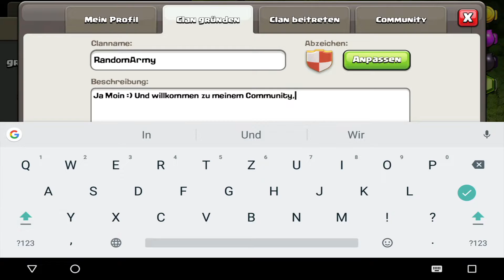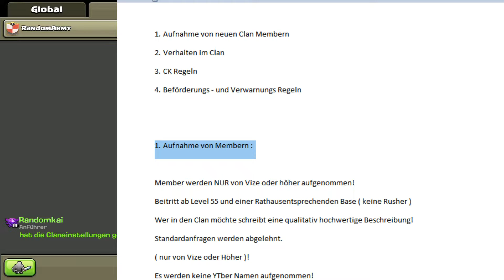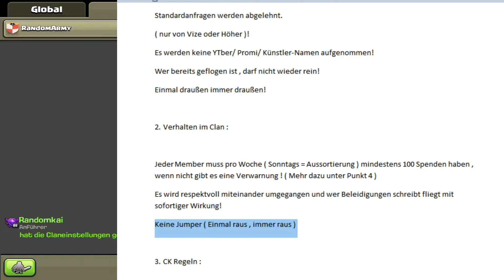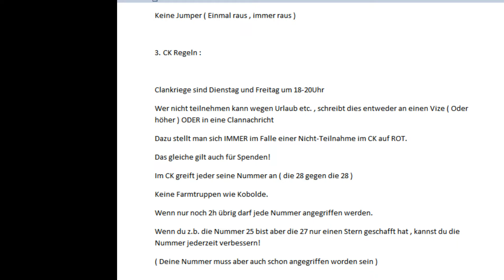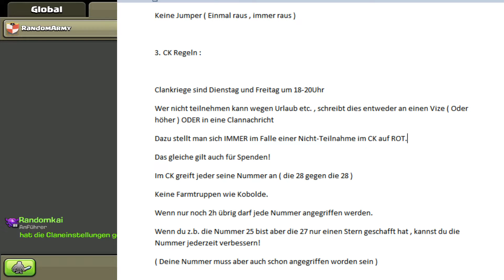Ein NEUER Clan?! | Clash Of Clans Infovideo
Let's Play Clash Of Clans [ Blind | 1080P | 60 FPS | Android | German / Deutsch ] Ein NEUER Clan?! | Clash Of Clans Infovideo

Du willst mehr von Clash Of Clans sehen? Dann lass' doch ein Abo da und joine der Randomarmy

Das sind die offiziellen Regeln des Clash of Clans Clan der Randomarmy!
Bei den folgenden Regeln wird in mehreren Abschnitten unterteilt :

1. Aufnahme von neuen Clan Membern
2. Verhalten im Clan
3. CK Regeln
4. Beförderungs - und Verwarnungs Regeln

1. Aufnahme von Membern :

Member werden NUR von Vize oder höher aufgenommen!
Beitritt ab Level 55 und einer Rathausentsprechenden Base ( keine Rusher )
Wer in den Clan möchte schreibt eine qualitativ hochwertige Beschreibung!
Standardanfragen werden abgelehnt.
( nur von Vize oder Höher )!
Es werden keine YTber/ Promi/ Künstler-Namen aufgenommen!
Wer bereits geflogen ist , darf nicht wieder rein!
Einmal draußen immer draußen!

2. Verhalten im Clan :

Jeder Member muss pro Woche ( Sonntags = Aussortierung ) mindestens 100 Spenden haben , wenn nicht gibt es eine Verwarnung ! ( Mehr dazu unter Punkt 4 )
Es wird respektvoll miteinander umgegangen und wer Beleidigungen schreibt fliegt mit sofortiger Wirkung!
Keine Jumper ( Einmal raus , immer raus )

3. CK Regeln :

Clankriege sind Dienstag und Freitag um 18-20Uhr
Wer nicht teilnehmen kann wegen Urlaub etc. , schreibt dies entweder an einen Vize ( Oder höher ) ODER in eine Clannachricht
Dazu stellt man sich IMMER im Falle einer Nicht-Teilnahme im CK auf ROT.
Im CK greift jeder seine Nummer an ( die 28 gegen die 28 )
Keine Farmtruppen wie Kobolde.
Wenn nur noch 2h übrig darf jede Nummer angegriffen werden.
Wenn du z.b. die Nummer 25 bist aber die 27 nur einen Stern geschafft hat , kannst du die Nummer jederzeit verbessern!
( Deine Nummer muss aber auch schon angegriffen worden sein )

4. Beförderungs und Verwarnungs Regeln :

Ältester ist ab 500 Truppen ODER Vertrauen von Randomkai oder eines Vizes ( Bsp. durch Aktivität auf dem Discord bzw. im Clan )
Vize wird man nur bei genug Vertrauen zu Randomkai oder Vize! Man darf nur einmalig danach fragen ansonsten Verwarnung!
Bei 2 Verwarnungen fliegt man sofort aus dem Clan und darf nicht mehr rein! ( Einmal raus , immer raus )
Wer mit Farmtruppen ( Kobolde etc ) im CK angreift bekommt eine Verwarnung!
Wer eine falsche Nummer angreift bekommt eine Verwarnung ( Wenn man Kais Nummer angreift fliegt man sofort )
Wer seine Nummer nicht angreift bekommt eine Verwarnung!
Man darf nur spenden was der jenige auch möchte , bei falsch spenden ohne sofortiger Entschuldigung wird verwarnt!
Man darf jedoch demjenigen der angefragt hat fragen, ob auch eine andere Truppe in Ordnung ist!
Wer nach einer Woche keine 100 Spenden gespendet hat , bekommt eine Verwarnung!
Kai darf jederzeit Leute kicken!
Bei Leuten die ab Freitags neu in den Clan kommen gilt die Regel , 100 Spenden pro Woche , nicht! Der nächstgelegene Sonntag zählt als Deadline für 100 Spenden!

In Clash Of Clans kommt es, wie der Titel schon sagt, zum Austand, zum Krieg zwischen Clans. Ihr baut ein Dorf auf, züchtet neue Truppen heran - wie Barbaren, Bogenschützen, Magier, Mauerbrecher & viele mehr - und zieht mit ihnen in die Schlacht gegen andere Online-Mitspieler. Parallel dazu verstärkt ihr ebenso euer nobles Dorf und schützt es somit vor feindlichen Angriffen.
Ob dieses Mobile Game Pay2Win wird, und wenn, wie intensiv, erfahrt ihr in diesem Let's Play!
Der vorliegende Inhalt ist nicht mit Supercell verbunden, wird nicht von Supercell unterstützt, gesponsort oder wurde von Supercell gesondert genehmigt, und Supercell ist nicht dafür verantwortlich. Weitere Informationen finden Sie in Supercells Richtlinien für Fan-Content

Spiel: Clash Of Clans
Konsole: Android | iOS
Entwickler: Supercell
Publisher: Supercell
Erscheinungsjahr: 2012

Alle Rechte an Supercell